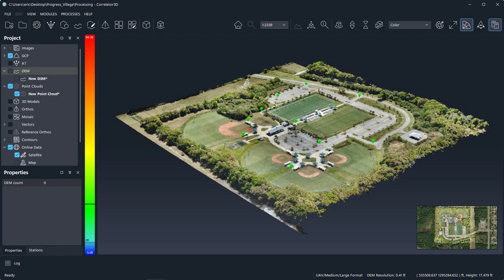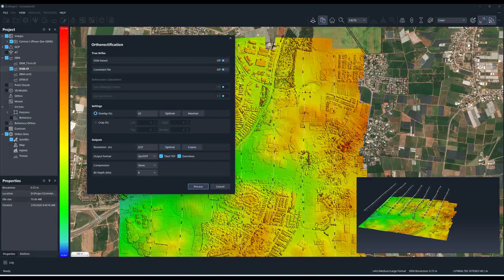Meet the Two Brothers Behind a Visionary Mapping Platform: SimActive Celebrates 20 Years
Meet the Two Brothers Behind a Visionary Mapping Platform: SimActive Celebrates 20 Years with a New Version of Correlator 3D
Posted By: Miriam McNabbon: April 26, 2023
SimActive v10 Correlator 3DThis week, SimActive launches v10 of Correlator3D: a new, feature-rich and redesigned version of SimActive’s innovative mapping platform.

Continue reading below, or listen:

DroneLife · SimActive – 20 – Year – Anniversary – Correlator – 3D – V10
The company is also celebrating 20 years – a major achievement in any industry.  DRONELIFE spoke with brothers Philippe and Louis Simard, the visionary team behind a mapping product used by most governments in the world, oil and gas conglomerates, and drone mapping operations of any size.

Philippe and Louis Simard aren’t twins, but they have followed each other’s footsteps closely.  Both have graduate degrees in Computer Vision from Magill, studying in the same lab.  It was in that lab that the Correlator3D platform was first conceived: a brand new idea for using the concepts of computer vision to generate accurate maps, quickly and easily.

Louis Simard, CTO SimActive

Louis Simard is SimActive’s Chief Technology Officer, responsible for research and development.  Louis describes how the brothers developed their first product.

“We were really young, right out of college – and starting a company was a dream,” Louis says.  “We developed this technology to get 3D data from images.  Now, everybody does that, but in 2003 it was really new.  We weren’t even sure what we were going to do with it.”

The two found an application for their ideas in solving a significant problem: creating maps in the field, quickly and easily.  Using faster algorithms, they were able to create detailed maps in a fraction of the usual processing time.  It was an idea that met a major need for the Canadian army: in 2003, Canadian military agencies were mapping areas of Afghanistan to support US military operations.

“Using other products, it took [military agencies] months to train people, and then weeks to process the data,” Louis explains.

The brothers won a 5-year contract to develop a commercial software product with and for the agency.  “We didn’t know much about the mapping business,” Louis admits.  “Our first module was about 3D extraction, but the learning curve was pretty tough.”  Not only did the team have to figure out the existing mapping processes to identify the pain points, 20 years ago ecosystem tools like computer hardware and storage were far less powerful than they are today.  “It was so hard to get a powerful computer that could crunch the data,” said Louis.

By 2008, SimActive had an easy-to-use consumer product, which the Canadian army was happy to purchase. As the industry evolved, customers asked SimActive to meet new needs and new applications in mapping.  “We just addressed them one by one, releasing a new module every year,” says Louis.  “After about 7-10 years we had a really full suite.”

Philippe Simard, CEO SimActive

That step-by-step approach has influenced the development of the company ever since.  “We’ve been profitable since day one,” says Philippe Simard, SimActive CEO.  (“I make the promises, Louis keeps them,” jokes Philippe.)    From a customer base made up almost entirely of huge mapping companies using manned aircraft, the product has evolved to accommodate data from multiple sources like satellites and drones.  That flexibility has allowed SimActive to expand every year, self-funding and growing organically.

Based in Montreal, SimActive now supports a remote workforce, which Philippe says has been a great success.  “We’ve opened the doors to people internationally, which has made a big difference to our organization,” he says.  “It allows us to support our clients almost 24/7, with all of the different time zones covered.”

Celebrating their 20 year anniversary, SimActive and the Simard brothers are looking forward to the next 20.

“Both Louis and I share the same vision,” says Philippe.  “We’re having fun.  We’re surrounded by seasoned, senior people who are super bright, they’re fun to work with.

“We love what we do.  We want to keep pushing things.”

The New Release: Correlator 3D, v.10

“When it’s your birthday, you dress up – that’s what we did with our software,” says Louis.  “We’ve completely redesigned the interface to give customers that ‘Wow’ factor when they start it.

“The last time we did that was 5 or 6 years ago,” he explains.  “Changing everything in the interface is quite a challenge because you don’t want your legacy users to get lost.  This is something we really wanted to make sure was really nice, but was still aligned with what we’ve done in the past.”